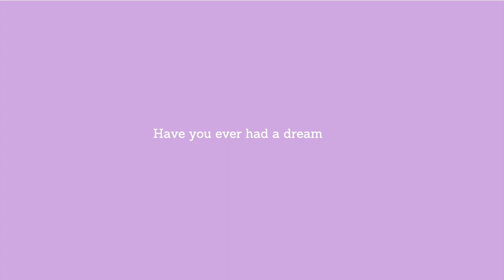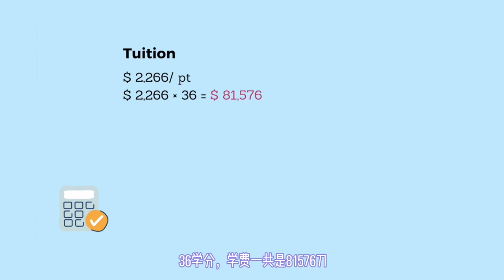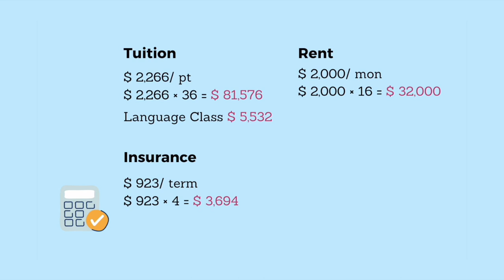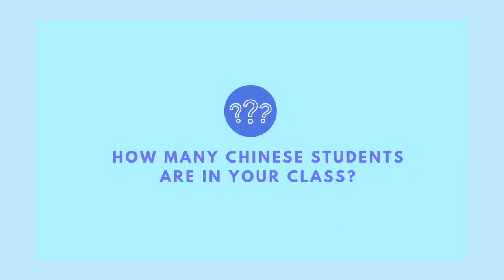ALL ABOUT MY MASTER'S DEGREE @Columbia University | MS in Strategic Communication | 哥伦比亚大学战略传播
Hello everyone! Happy Monday! In this video, I talk all about my experiences and thoughts on my Master's Degree in Strategic Communication at Columbia University. Hopefully, this is helpful to anyone who's thinking about applying for a Master's degree in Communications.

🔽🔽TIMESTAMPS 🔽🔽
2:40 Overview of the program
5:54 Curriculum
17:03 Faculty
18:44 Finance
22:35 Career
27:06 Q&A